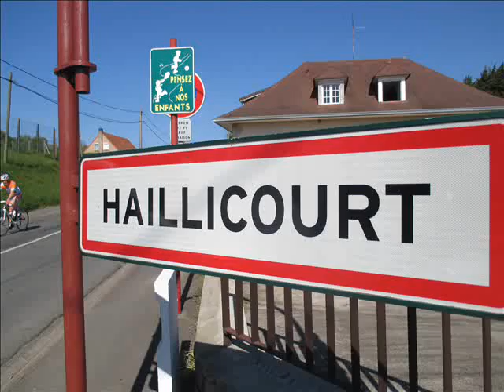8 MAI 2016 HALLICOURT